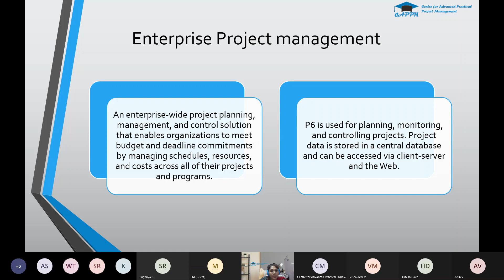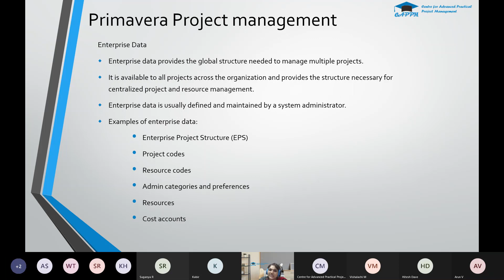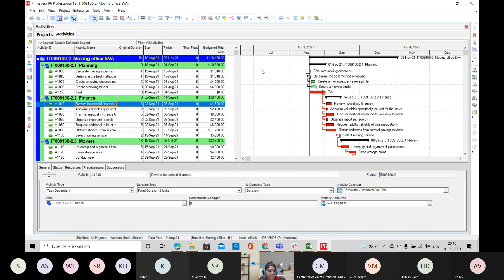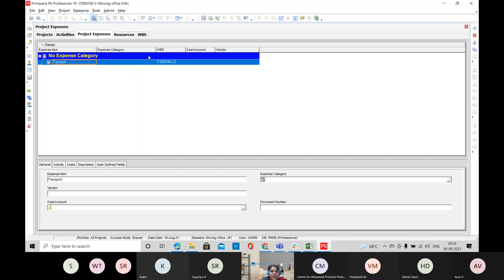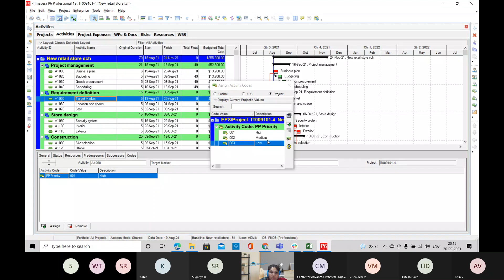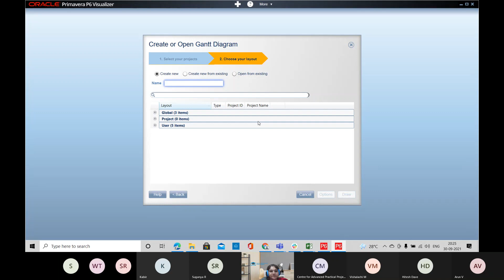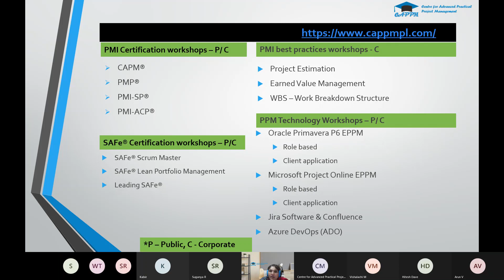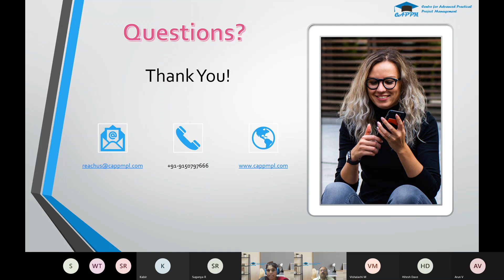Primavera P6 Webinar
Webinar on Primavera P6 Basics
Presented by Subha
Major topic highlights include:
• Primavera Basics
• Primavera Demo